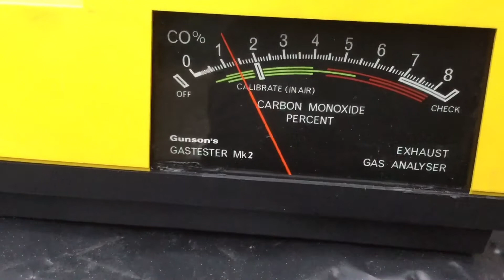Chinese Diesel Heater: Testing CO Emissions w. Gunson‘s Gastester MK2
Using Gunson‘s Gas Tester to test CO% on a 5KW Chinese diesel heater.
It runs in a 50% mixture of cooking oil (etc) and diesel.